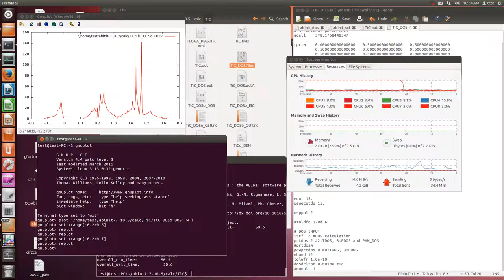Abinit (DOS calculation, expand unoccupied states)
□ case.files
case_DOS.in
case_DOS.out
caseo
case_DOSo
case_DOStmp

□ case.in
# SCF Calculation data
# Cif2cell data

# Common
# change ngkpt 4 4 4 (SCF), 8 8 8 (DOS)

# Triclinic, Monoclinic, Orthorhombic, Tetragonal,
# Trigonal, Rhombohedral, and Cubic (no F type) case
#  nshiftk 1
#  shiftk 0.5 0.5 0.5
spgroup 174, 176, 180, 182, 186, 192, 194
# Hexagonal case
#  nshiftk 1
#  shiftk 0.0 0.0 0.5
spgroup 216, 225, 227
# Cubic (F type) case
  nshiftk 4
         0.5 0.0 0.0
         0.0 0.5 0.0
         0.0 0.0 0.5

ecut 15.
pawecutdg 15.

nsppol 2

toldfe 1.0d-6

# DOS INPUT
iscf -2 DOS calculation
prtdos 2 #2:TDOS, 3:PDOS and PAW_DOS
pawprtdos 0 #0:TDOS, 3:PDOS
nband 12 # nband in scf out * 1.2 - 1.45
tolwfr 1.0e-10
dosdeltae 0.00100